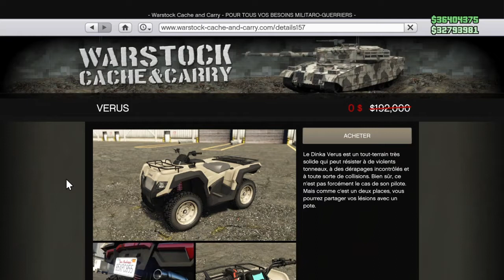NOUVEAU VÉHICULE VERUS DE CAYO PERICO GRATUIT SUR GTA 5 ONLINE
Nouveau véhicule du warstok le Verus de Cayo Perico GRATUIT sur GTA 5 ONLINE